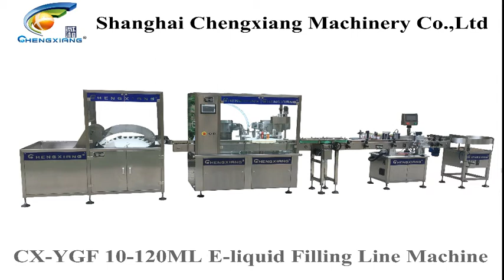CX-YGF 60ml e liquid filling machine,filling capping machine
Model: 60ml e liquid filling machine,filling capping machine
Annie
Sales Executive
Skype:cn.chengxiang
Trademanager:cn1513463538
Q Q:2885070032